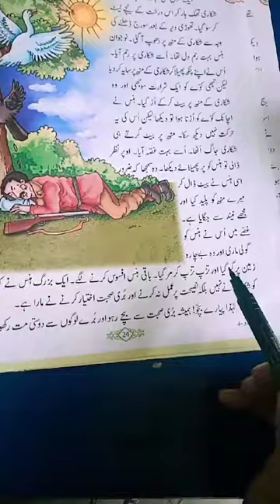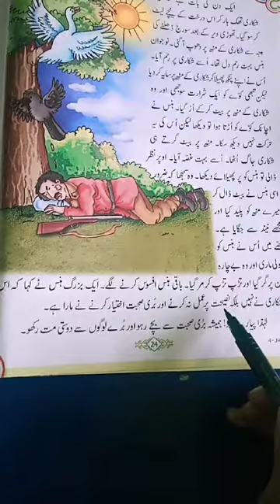Class:4th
Sub.  Urdu
Lesson no 3rd